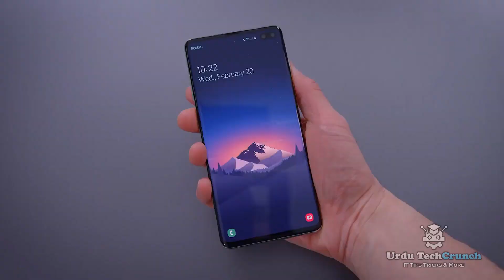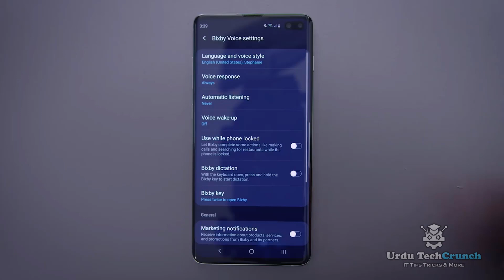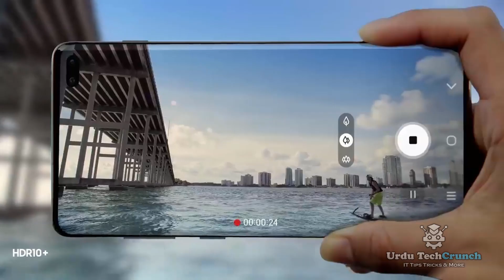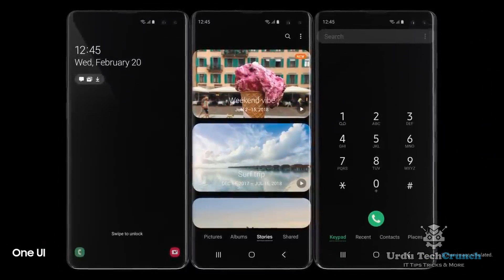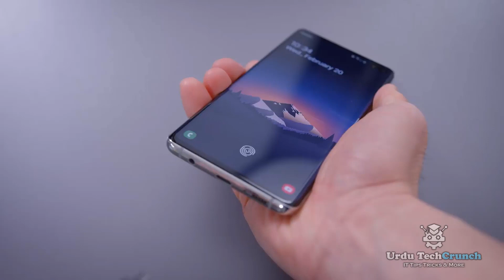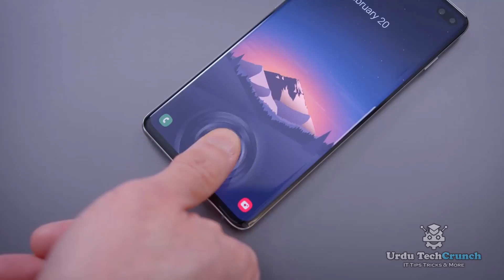Samsung Galaxy S10 Price Specs And Specifications In Pakistan | Urdu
Samsung Galaxy S10 Price Specs And Specifications

This video shows you samsung galaxy s10 samsung s10 plus official video and price of samsung s10 in Pakistan.